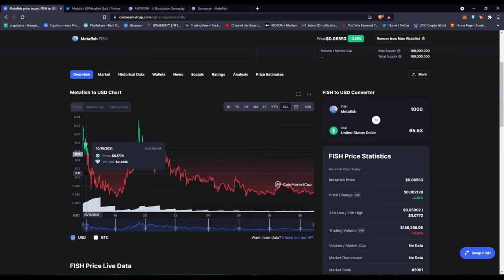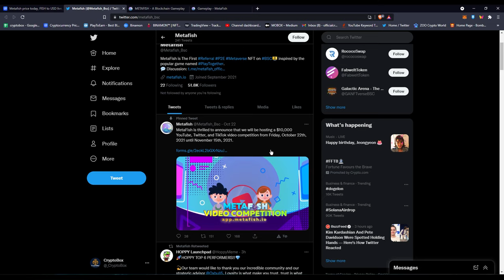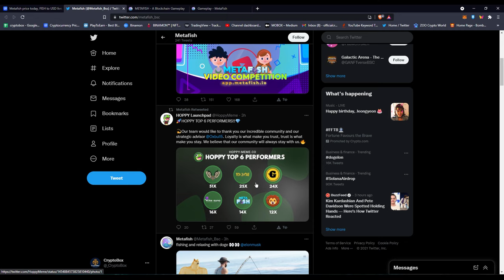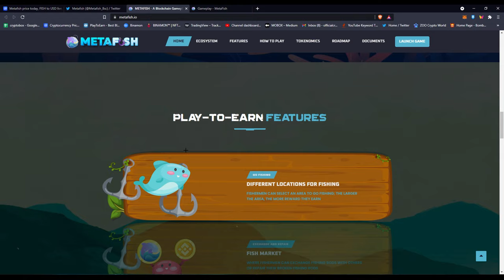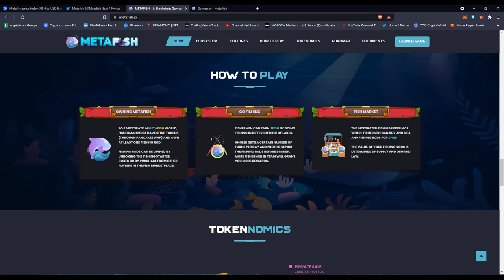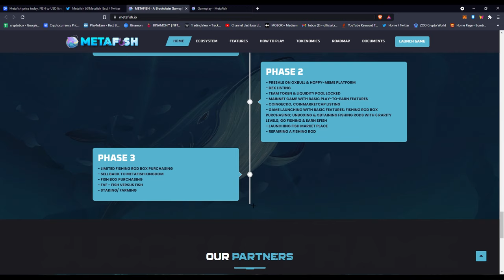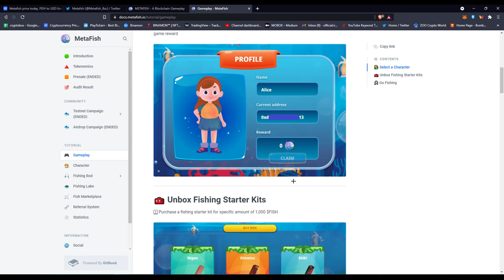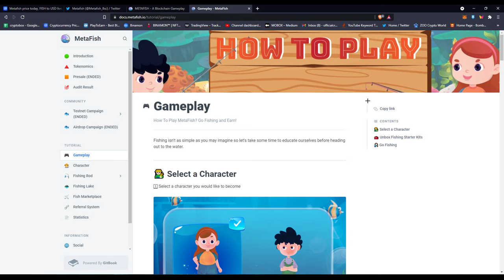METAVERSE FISHING GAME, WHAT IS METAFISH & FISH TO EARN?! | PLAY TO EARN BLOCKCHAIN GAME GUIDE $FISH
METAVERSE FISHING GAME, WHAT IS METAFISH & FISH TO EARN?! | PLAY TO EARN BLOCKCHAIN GAME GUIDE

Hello guys this is CryptoBox, here is my one-hundredth video and I am 15 year old teenager that is looking to spice up his future in wealth and skills. I am heavily invested into crypto and specially NFTs. I've created NFT artwork and I love editing videos so I've came up with this channel to create a community  of people just like me at any age and point. I've been thinking of creating a telegram and discord for this channel but that will be for the future of this channel as this is a new channel.

DISLAIMER : I am not a financial advisor and I have no responsibility upon your actions. Use at Your Own Risk and information could be outdated by the video release of date.